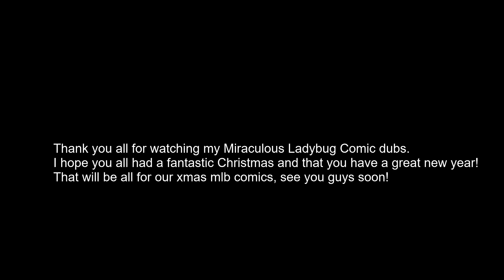Miraculous Ladybug Christmas Comic Dub - HAWKMOTH IS SCARED OF SANTA!?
Well guys, here it is! The final Miraculous Ladybug Christmas Comic Dub, which will be on this channel! I may post some next year, but until then I hope you had a great Christmas and have a wonderful new year! Yet again, both our awesome Jeremie Dubuc (Chat Noir) and RyderKrystalRose (Ladybug) were in this comic dub, and also we have the brilliantly talented Kamonosuke as Hawkmoth. Enjoy!

Artist Unknown

Edited by Antonia Christou (myself)

I do not own this comic or any music and or the soundtrack used in this video. Link to music used